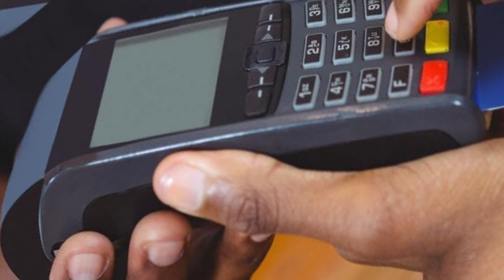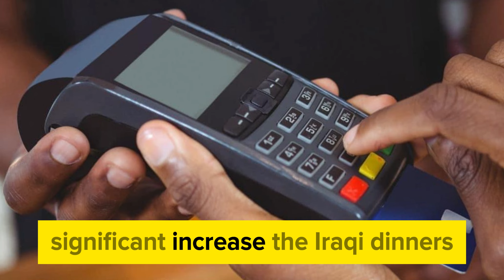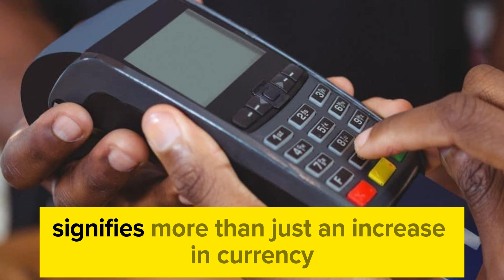iraqi dinar 🔥 IQD $ 3.75 & VND Value Now $ 2.38 🔥 Iraqi Dinar News Today 🔥 Latest RV Update 2024